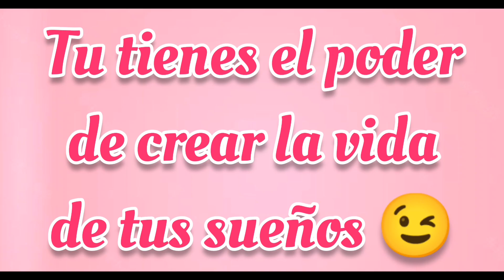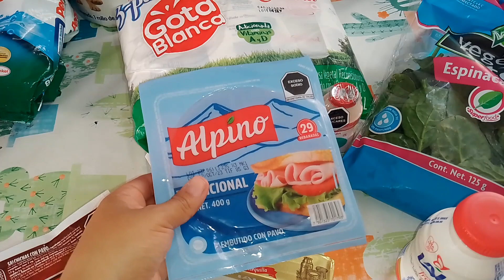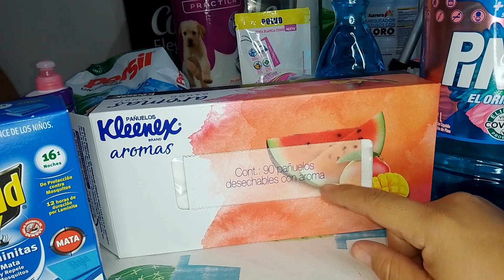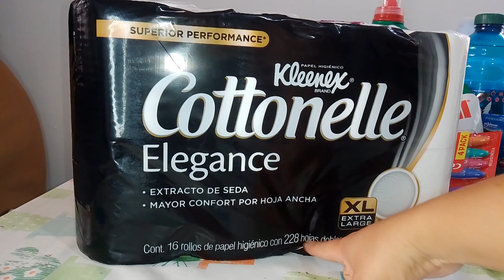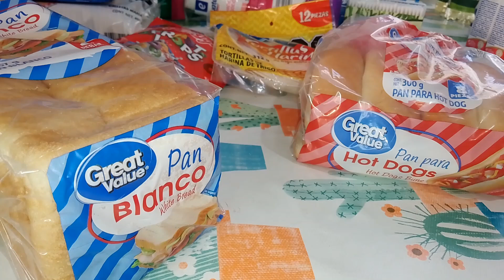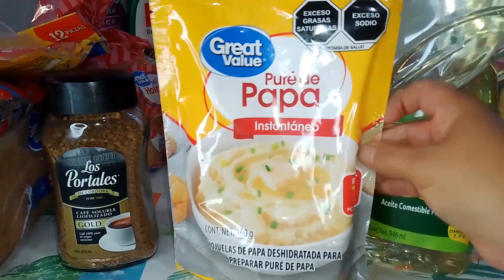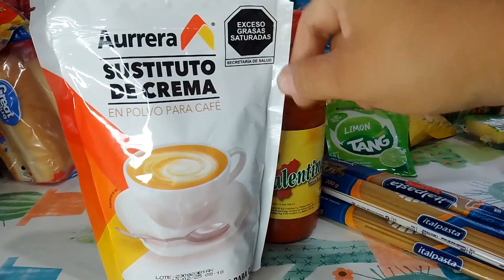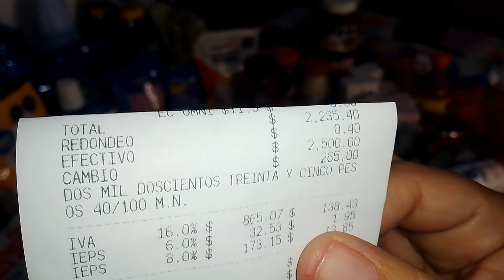🛒✅ DESPENSA MENSUAL SEPTIEMBRE 🇲🇽 😉